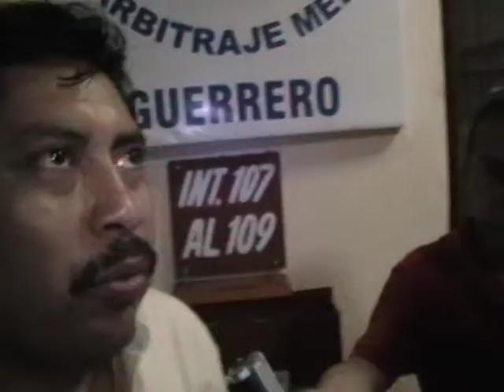Sofío Ramírez Hernández en-entrevista con miras-a-las elecciones del-2012-PorJoséSelwyn